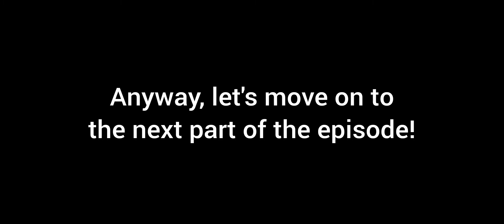Visiting The Glorious Vanilla Castle!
OK.